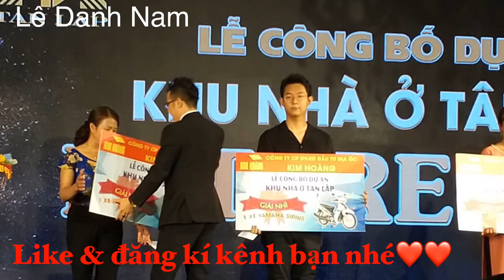Tâm sự về nghề BĐS và các cấp độ tư vấn khách hàng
tâm sự vui về nghề bất động sản, và chia sẽ các cấp độ cho anh em với vào nghề